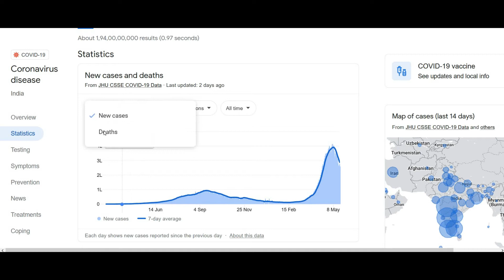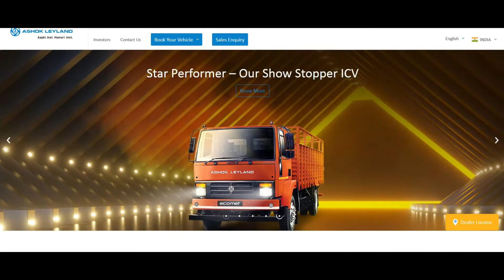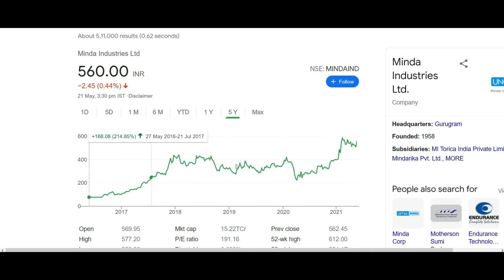ICICI Direct 2 ऑटो स्टॉक्स देंगे डबल डिजिट रिटर्न🔴best stock to buy 2021🔴top 2 stock by experts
Thanks if somebody wants to open demat account in Angel broking use the links.